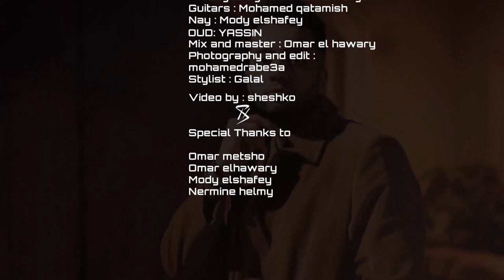Baqet Khayef - Yehia Hany-بقيت خايف - يحيي هاني (Single) (Official Lyrics video)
Baqet Khayef  (Official Lyric Video)

Singer : Yehia Hany
Lyrics : Zyad Wael
Composing : Omar Metsho
Arrangement : Omar El Hawary
Guitars : Mohamed Qatamish
Nay : Mody Elshafey
Mix and master : Omar El Hawary
Photography and edit : mohamed rabe3a
Stylist : Galal

Video by : Sheshko

Omar Metsho
Omar Elhawary
Mody Elshafey
Nermine Helmy

Lyrics :
ل اول مرة اكون محتار
و اول مرة مش عارف اخد لي قرار
ماشوفناش حل طمنا ولا هانشوف
كأن الحزن صاحب بيت
و ييجي الفرح لينا ضيوف

بقيت خايف اعيش الباقي
 من عمري و انا وياك
بقيت عايز اسيب و امشي
و نفسي بجد ماسمعش
انا عايزاك

و قبل ما اسيبها نتعاتب
لكن من غير ما تيجي
عيوننا في عيون بعض
و نفسي بجد يحصل بعد

ل اول مرة مش ندمان
و مش حاسس بذنب مع ان انا غلطان
ببقي احسن لوحدي وجودك طافي روحي
تقيل علي قلبي اقول استني
ده انا مستني لما تروحي

ل اول مرة اشوفك غير
و اشوفني انا غير
كأن في بعض مالناش خير
اكيد هانسيب في يوم
و اكيد دي حاجة كفيلة تجرحني

لكن مش فارقة ليا كتير
وجودك مش مريحني